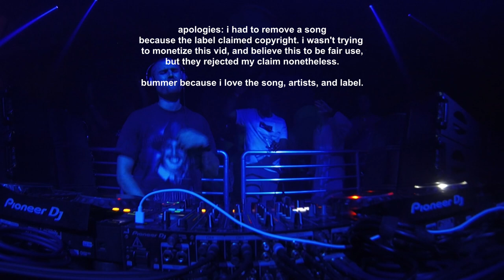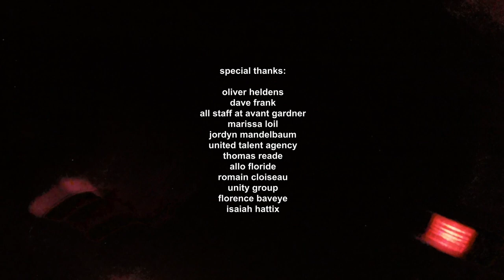warner case - Live at Avant Gardner (supporting Oliver Heldens, sold out)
huge thanks to everyone who came, fans old and new, and to @OliverHeldens for having me -- it was wild to play to a sold-out, 3,400-person Avant Gardner! come say hey on IG (more links below)

Filmed live, November 11 2022 @ Avant Gardner's Great Hall

00:00:00 Stray Beast & MANT - RVR
00:02:52 Full Crate, Papa Ghana - L'Afrique
00:06:24 warner case & Carl Chaste - show you how i feel (Club Edit)
00:09:42 Kyle Watson & warner case - I Don't Like Anyone (Club Edit)
00:13:24 Biscits - Sundown
00:18:52 veggi & DijahSB - EXCEPTIONAL (warner case Remix) (Club Edit)
00:20:47 Camelphat & Riva Starr feat. Ursula Rucker - Crystal Clear
00:25:06 warner case - drum baby (Club Edit)
00:28:45 ID - ID
00:34:00 warner case & Bhaskar - do my own thing (Demo Version)
00:36:35 Black V Neck & Dipzy - Pain And Pleasure
00:40:33 warner case - telephone (do it again) (Club Edit)
00:45:07 Miane - Who Are You? (Chris Lake Extended Remix)
00:50:00 Niko the Kid - Infectious (Extended Mix)
00:53:40 Surrender - This Feeling (with Armand Van Helden & Steven A. Clark) [Extended Mix]
00:57:30 Phantoms - Designs for You (Extended Mix)
01:01:59 ID - ID
01:05:45 warner case & Max Kaluza - stop (Club Edit)